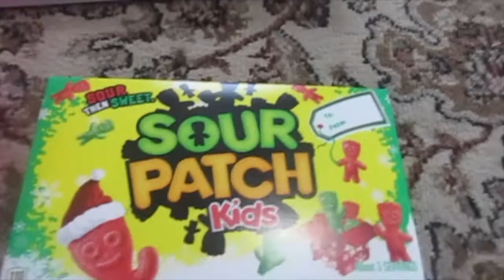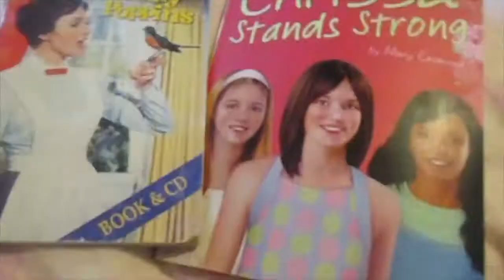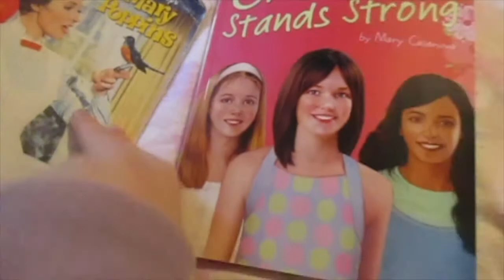my christmas haul 2019 part 1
This video is in two parts, in which I show you what I got for Christmas.